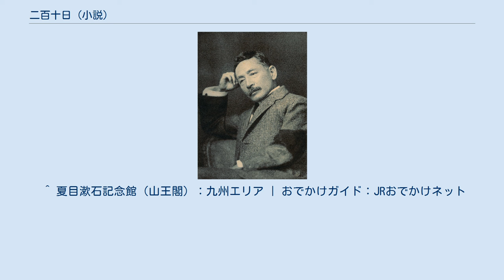二百十日 (小説)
『二百十日』は、夏目漱石の中篇小説である。
1906年（明治39年）10月、雑誌『中央公論』に発表され、その年12月、『鶉籠』に収録されて出版された。
 阿蘇山に登る、2人の青年、圭さんと碌さんの2人の会話体で終始する小説である。
語られるのはビールや半熟卵を知らない宿の女とのやり取りや、道すがらの鍛冶屋の様子などの瑣末な話題の中に、チャールズ・ディケンズの『二都物語』などに唐突に言及しながら、華族や金持ちに対する圭さんの慷慨が語られる。
 2人は阿蘇の各地を巡ったあと、いよいよ阿蘇山に登ろうとするが、二百十日の嵐に出くわし道に迷い、目的を果たせぬまま宿場に舞い戻ってしまった。
翌朝2人は、いつか華族や金持ちを打ち倒すことと、阿蘇山への再挑戦を誓うのだった。
 漱石の小説としてはあまり論じられることのない小品である。
 夏目漱石は、熊本での教師時代に、友人ので同僚の山川信次郎とともに阿蘇に登山した経験がある。
1899年8月29日から9月2日にかけ阿蘇各地をめぐり、その中で9月1日には登頂を試みたが、嵐に遭い断念した。
 『二百十日』はこの体験に取材しており、圭さんは漱石自身がモデルであるとされる。
 「二百十日」とは立春から210日目（209日後）の日で、年により異なるが8月31日から9月2日までの間である。
天候が荒れやすいという伝承がある。
 作中では9月2日が二百十日であり、これは1906年の二百十日と一致する。
なお、漱石が実際に嵐に遭ったのは1899年9月1日で日付は異なるが、この日も二百十日だった。
 小説に登場する（厳密には、登場人物により語られるだけだが）寺のモデルとされる阿蘇市小里の明行寺には、『二百十日』の文学碑が建つ。
 漱石が通った登山道には、「小説二百十日道跡案内」や『二百十日』文学碑などが建つ。
 漱石が宿泊した阿蘇市内牧の養神亭（のちにホテル山王閣）跡には、『二百十日』文学碑のほか、漱石像や、漱石が泊まった部屋を移築保存した夏目漱石記念館が建つ。
毎年二百十日には漱石祭が開かれる。
 ^ 夏目漱石 ふるさと寺子屋 お役立ち便利帳 熊本県観光サイト　なごみ紀行　くまもと ^ 『文豪が愛した百名山』中川博樹、東京新聞出版局 (2008/6/25) ISBN 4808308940 ^ a b c 文学碑・記念碑 - 阿蘇市 ^ 2016年4月の熊本地震で源泉が枯れたことにより閉館。
 ^ 夏目漱石記念館（山王閣）：九州エリア | おでかけガイド：JRおでかけネット